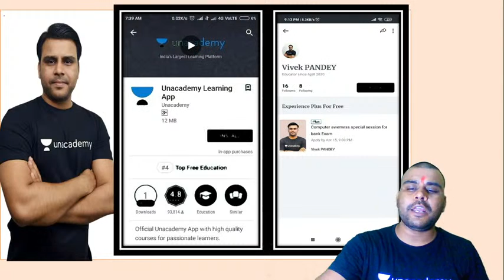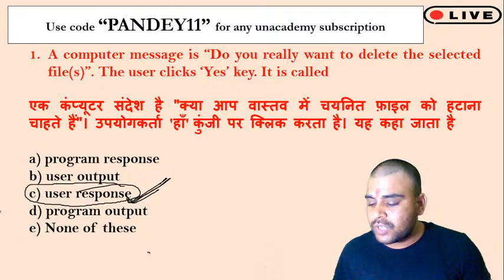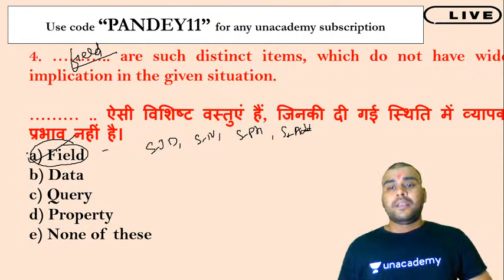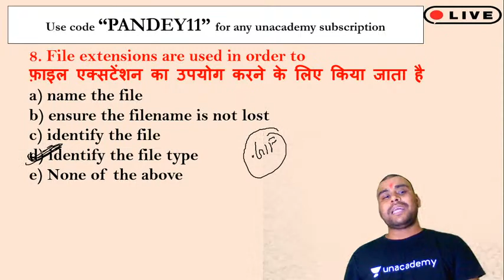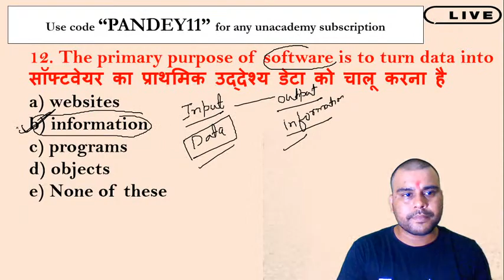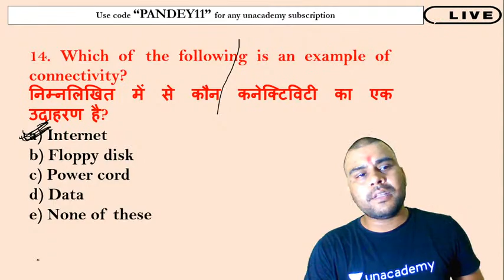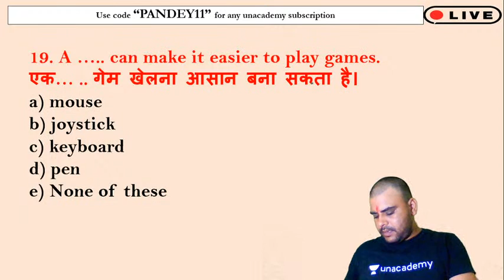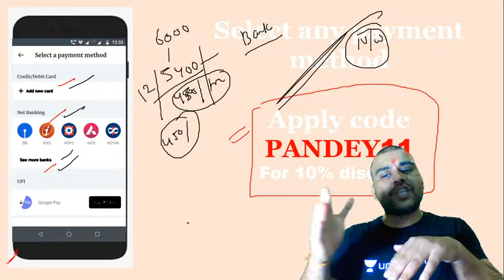11:00 AM - IBPS RRB PO/Clerk 2020 | Computer Awareness by Vivek Pandey | Ques Series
IBPS | IBPS RRB | IBPS RRB Clerk 2020 | IBPS RRB PO 2020 | Computer Awareness by Vivek Pandey | Vivek Sir Computer Classes | Banking Computer Classes by Vivek Sir | Computer Questions Series | @wifistudy bank exams

✿ Morning Shows:
07:00 AM - Current Affairs Show by Ankit Gupta Sir

✿ All Banking Exams 2020:
08:00 AM - Reasoning by Ritika Ma'am
10:00 AM - Reasoning by Himanshu Sir
11:00 AM - Computer Awareness by Vivek Pandey Sir
12:00 PM - Maths by Prabal Lavaniya Sir
01:00 PM - Reasoning by Akash Chaturvedi Sir
02:00 PM - ENGLISH BY Anchal Singh
03:00 PM - Reasoning by Vikas Somvanshi
04:00 PM - English by Aisha Ma'am
05:00 PM - Quant Question Series by Akash Sir
06:00 PM - Reasoning by Basant Sir
07:00 PM -  Maths by Rohit Tomar

1. One Subscription, Unlimited Access
2. Learn from your favorite teacher
3. Real time interaction with teacher
4. You can ask doubts in live class
5. Limited students
6. Download the videos & watch offline

✤ Current Affairs Show by Ankit Gupta Sir